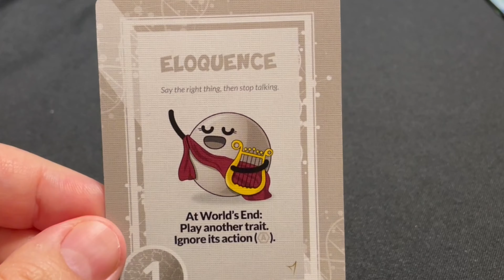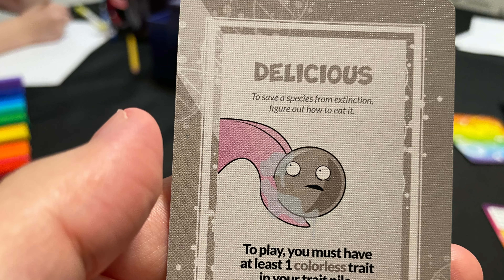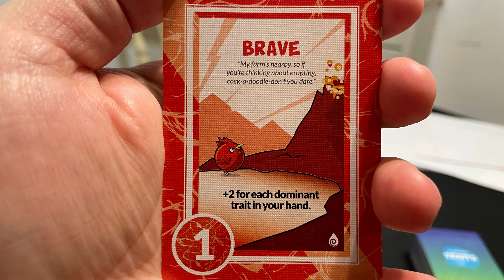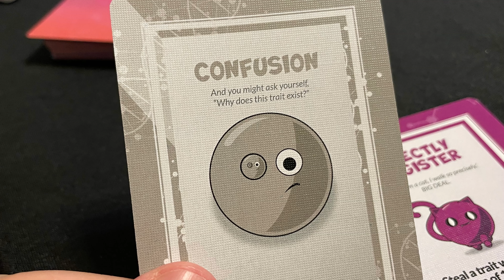Board Game Animal is DOOMED: A Doomlings Review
Check out Doomlings here folks!!